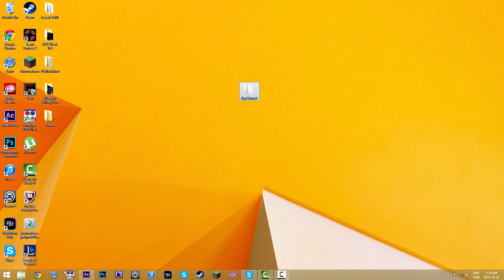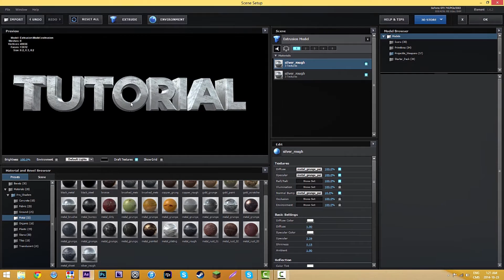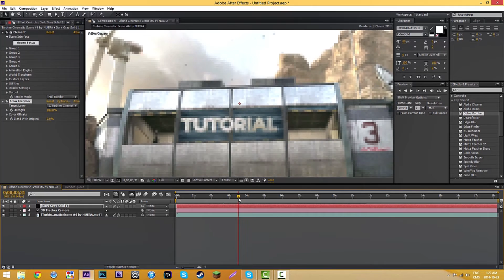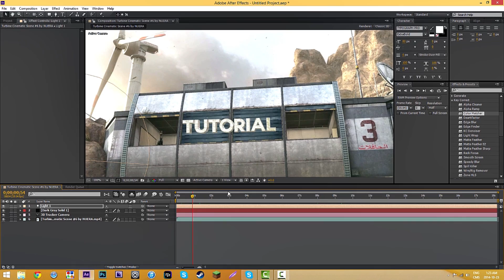AE Tutorial: Key Correct + Free Download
OPEN FOR MORE INFO AND DOWNLOAD

In today's video, I have an awesome tool you can use in your edits to better composite your 3d objects in any environment!

Join Synnple HQ Community
👇🏼 Free Assets & Resources

MUSIC

Tritonal vs. Mr FijiWiji - Seraphic